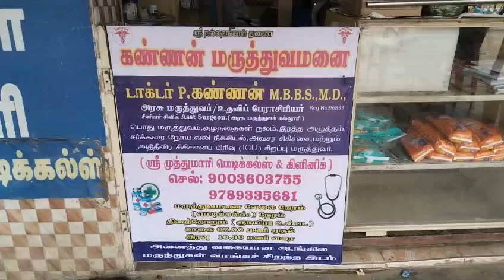திருமயத்தில் இலவச மருத்துவ முகாம்: 300 பேருக்கு பரிசோதனை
திருமயத்தில் இலவச மருத்துவ முகாமில்  300 பேருக்கு பரிசோதனை செய்து மருந்து மாத்திரைகள் வழங்கப்பட்டது.

புதுக்கோட்டை மாவட்டம்,  திருமயத்தில் தனியார் மருத்துவ மனை சார்பில் இலவச மருத்துவ பரிசோதனை முகாம் ஞாயிற்றுக்கிழமை நடைபெற்றது.

திருமயத்திலுள்ள முத்துமாரி மருந்தகம் மற்றும் மருத்துவ மனை சார்பில் ஸ்டேட் வங்கி அருகில் நடைபெற்ற சிறப்பு முகாமில் அரசு மருத்துவக்கல்லூரி உதவி பேராசிரியரும் மருத்துவருமான பி. கண்ணன் கலந்து கொண்டு மருத்துவ பரிசோதனை செய்தார்.

ரத்தத்தில் சர்க்கரை, ரத்த அழுத்தம், ரத்தத்தில் ஆக்சிஜன் அளவு, நாடித்துடிப்பு, உடல் எடை, உடல் வெப்பநிலை உள்ளிட்ட தொற்றா நோய்களுக்கு பரிசோதனை செய்தார். காலை 8 மணிமுதல் பிற்பகல் 3 மணிவரை நடைபெற்ற  முகாமில் கலந்து ஆண்கள், பெண்கள் உள்பட்ட 300 பேருக்கு பரிசோதனை செய்யப்பட்டது.

இதில், சர்க்கரை, ரத்த அழுத்தம் போன்ற பரிசோதனை செய்து கொண்ட நூற்றுக்கு மேற்பட்டோருக்கு மருந்து, மாத்திரைகள் இலவசமாக வழங்கப்பட்டன. முகாம் ஏற்பாடுகளை மருத்துவ மனை ஊழியர்கள் மற்றும் செவிலியர்கள் செய்திருந்தனர்.